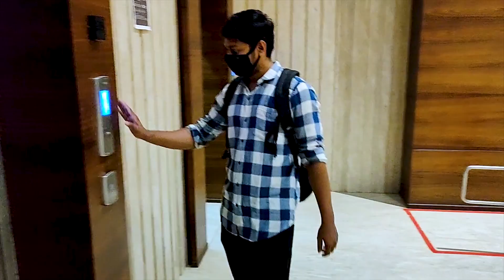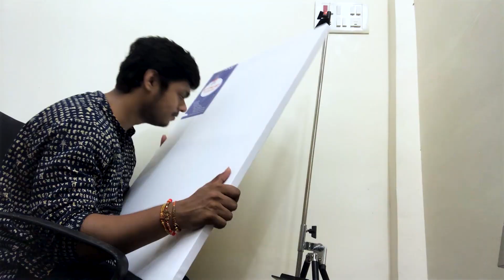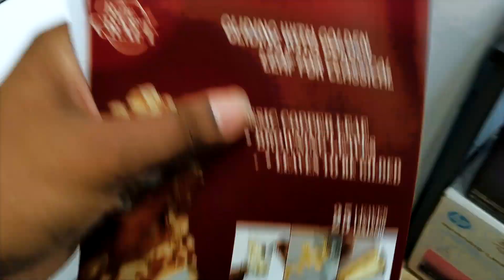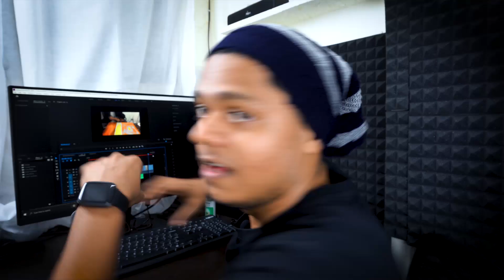I made Painting for Office | Sanky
I got Commission from CA (chartered accountant) and he wanted me to make a special UNIQUE PAINTING for his wife's cabin.!
And BoOm surprise I made it.

its a UNIQUE and MODERN way to surprise
so if anyone want to Make for Yourself / GIFT to your LOVED ones

and for more Intresting painting